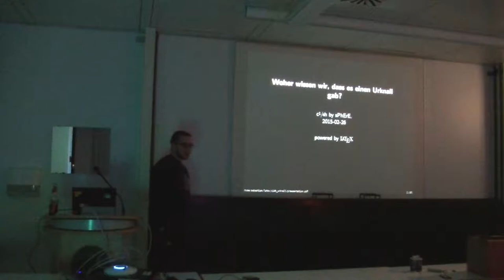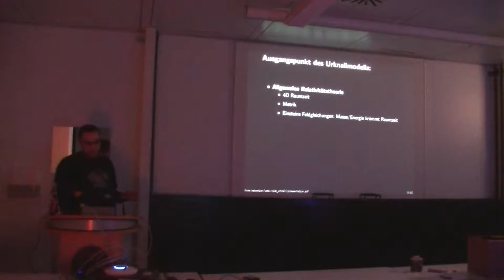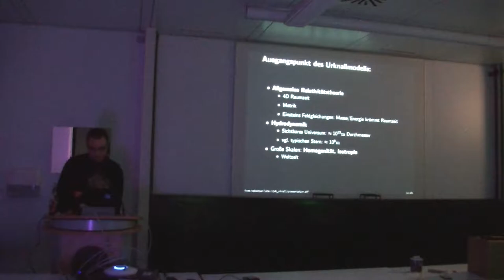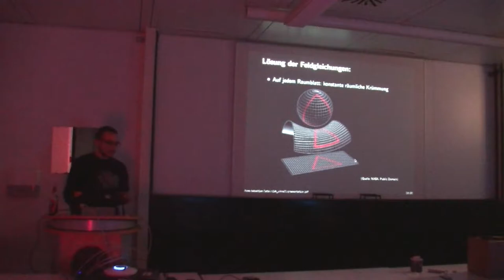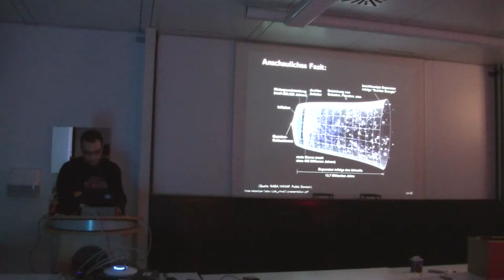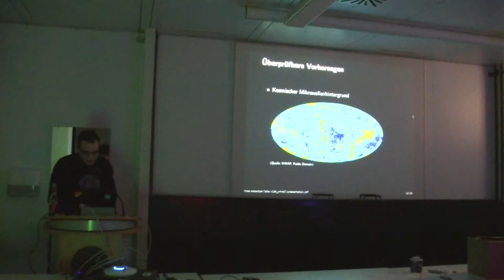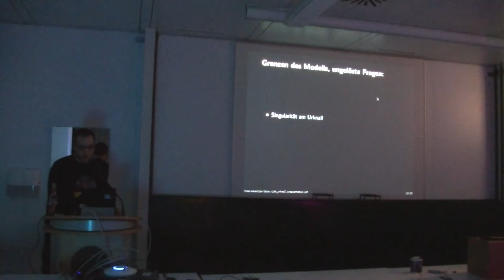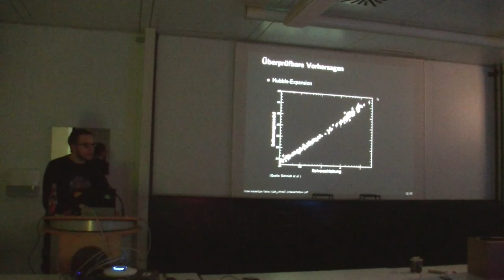[c¼h] Woher wissen wir, dass es einen Urknall gab?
Dass das Universum vor über 13 Milliarden Jahren in einem Urknall begann, lernt heute jedes Kind. Doch wie kam man zu dieser Erkenntnis und wie sicher ist sie? Das möchte ich in einem sehr kurzen und spontan entworfenen Talk skizzieren.